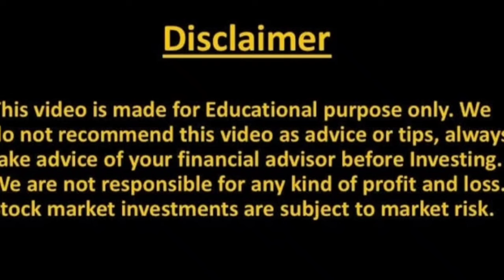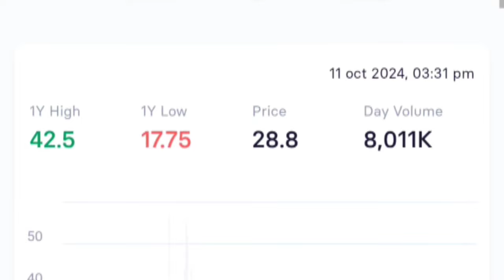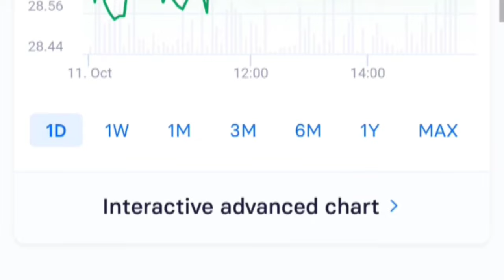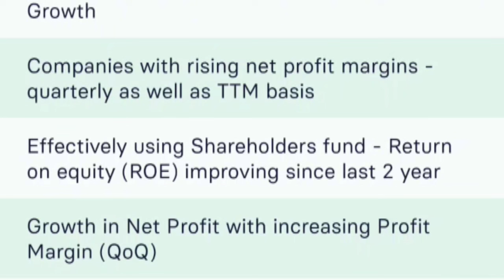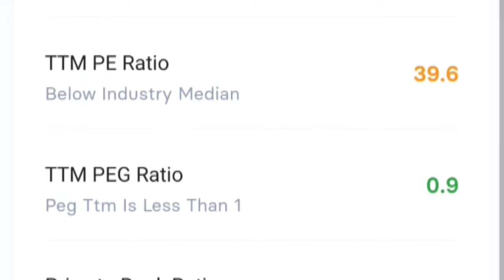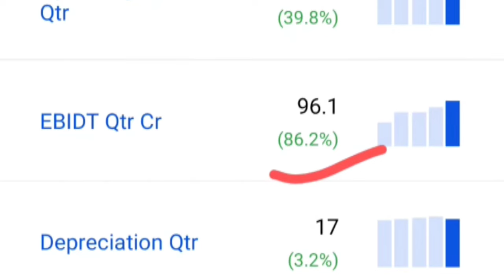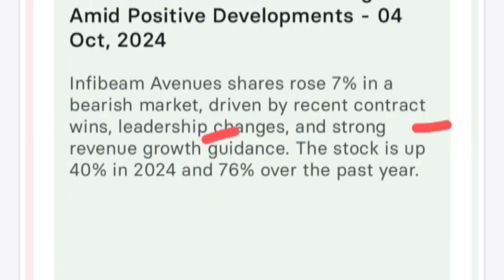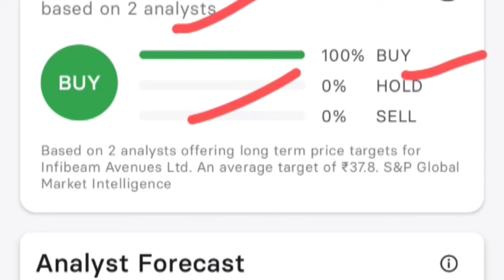Infibeam Share News | Infibeam Avenues Share Price | Infibeam Avenues Share Latest News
Topic Covered -

infibeam share
infibeam q4 results
infibeam avenues
infibeam
infibeam bonus share latest news
infibeam stock
infibeam result
infibeam results today
infibeam q1 results 2023
infibeam q1 results 2023 date
infibeam q4 results 2023
infibeam avenues news
infibeam q4 results 2024
infibeam stock news
infibeam news
infibeam analysis
infibeam q2 results 2025
infibeam updates
infibeam avenues share news today
infibeam investment
stocks eye
infibeam avenues share analysis
infibeam update
stock market
infibeam q1 results 2025
infibeam avenues demerger
infibeam avenues ltd share
infibeam avenues company kya karti hai
infibeam shares
infibeam stocks
share market
infibeam share price today
infibeam news latest
infibeam demerger news
infibeam avenues stock infibeam avenues share latest news
infibeam avenues share result
infibeam avenues demerger news
stocks power
infibeam avenues latest news today
infibeam share anelysis
breakout stocks
infibeam share price tomorrow
cnbc awaaz
infibeam share next target
infibeam share break out
rvnl share
infibeam share letest news
irfc share
infibeam share prediction
infibeam share 9 july target
infibeam share target tomorrow
subex share target tomorrow
subex share price
subex share anelysis
subex share market news
subex share letest news
subex share
jp power share
infibeam market
market news
subex share news tamil
subex
subex share news
infibeam avenues share longterm target
infibeam avenues share tomorrow
sarthak bazar se
infibeam news update
infibeam q1 results 2024
thestrengthwarrior
deep search 6
infibeam avenues q1 result 2025
infibeam avenues q1 results market estimates
infibeam avenues q1 results today
infibeam avenues q1 result
infibeam avenues q1 result 2024
infibeam news today
infibeam avenues news today
infibeam avenues share dividend
infibeam avenues share technical analysis
infibeam avenues ltd
infibeam latest news today
share market news
infibeam avenues share details
infibeam avenues company details
infibeam avenues q1 results 2024
infibeam avenues q1 results 2025
infibeam avenues results today
infibeam avenues result
suzlon share